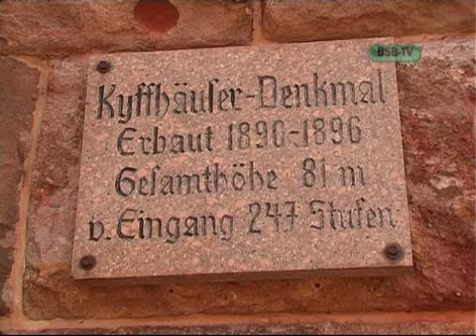BSB-TV am Kyffhäuser